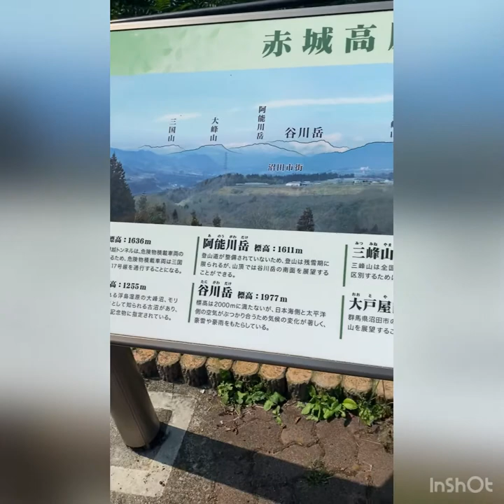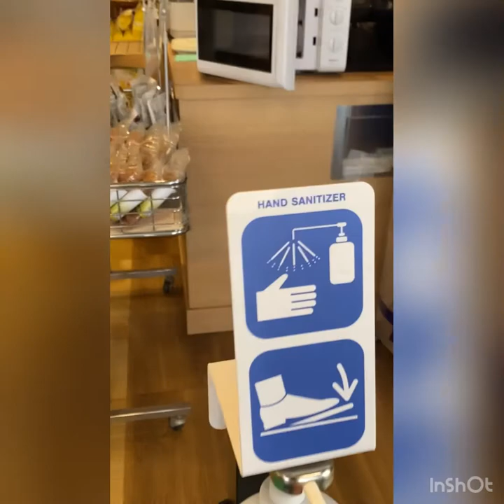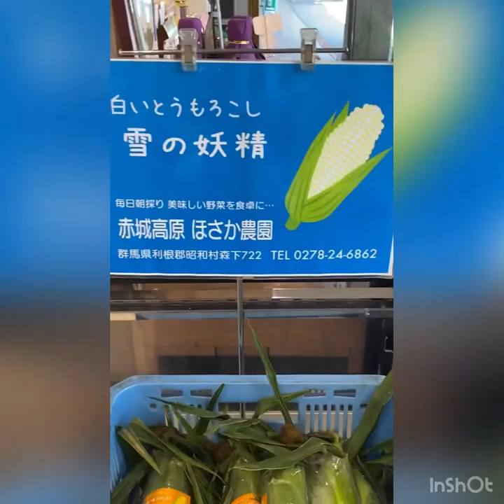Going to numata